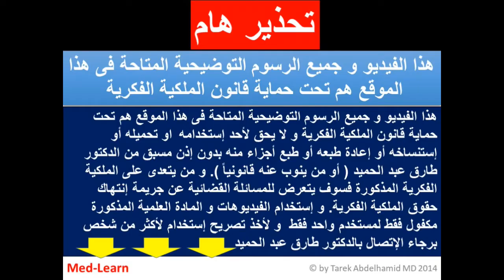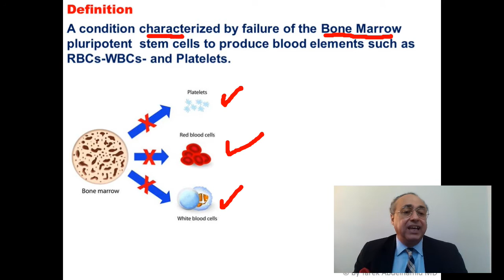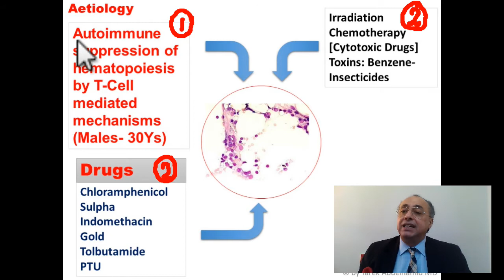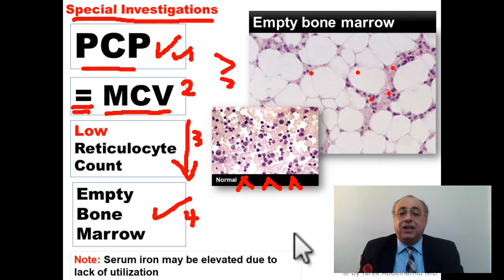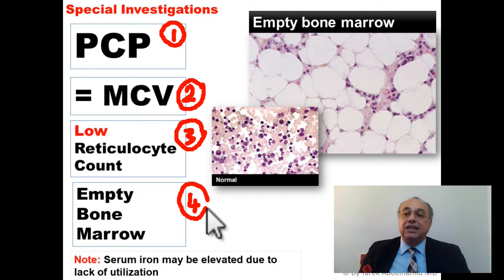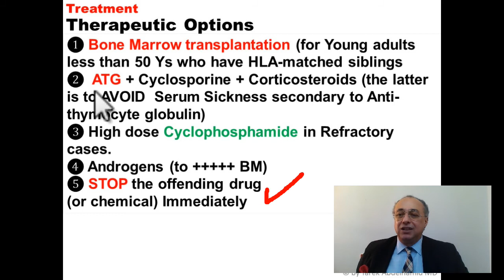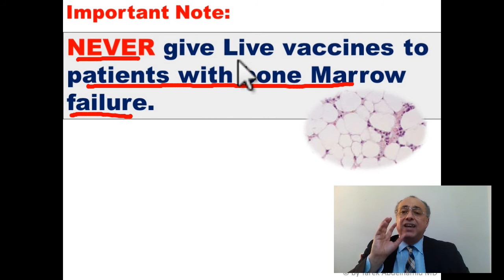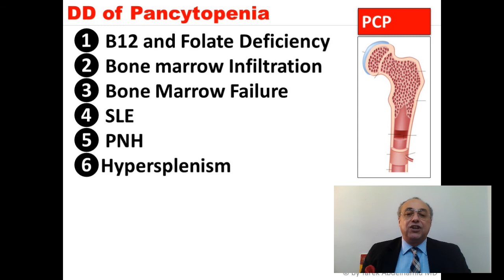Aplastic Anemia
Available Courses include:
In addition, the following topics are discussed:
Atrial Fibrillation.

Pulmonary Diseases:
COPD Exacerbation.
Asthma Exacerbation.

Gastroenterology
Acute Pancreatitis.

Hyponatremia.
Hypernatremia.
Hyperkalemia.

Endocrine.

Infectious Disease.
Clostridium difficile.

Hematology
Anemia.

Psychiatry:
Delirium (Confusional States / Altered Mental Status).
Alcohol withdrawal.
Medlearn also teaches the following topics
General Medicine:
Choosing Antibiotic coverage.
DVT Prophylaxis.
Pain Management.
Constipation Medications.

Essential Hypertension.
Hyperlipidemia.

Syncope & Presyncope.
Palpitations.
Asthma.
Chronic Sinusitis.

Acute pharyngitis.

Otitis media.
COPD.
OSA.
Chronic Cough.
Tuberculosis.
Pneumonia.

Diabetes Mellitus.
Hypothyroidism.
Hyperthyroidism.
PCOS (Polycystic Ovarian Syndrome).
Osteoporosis & Osteopenia.
Male Hypogonadism.

Anemia
Outpatient Clinic
Bipolar disorder
Gastroesophageal Reflux Disease (GERD).
Dyspepsia.
Irritable Bowel Syndrome.
Abdominal, unspecified

Dermatitis
Atopic Dermatitis (Eczema)
Acne Vulgaris.

Erectile Dysfunction.

Musculoskeletal
Back pain.
Shoulder Pain.
Osteoarthritis.
Rheumatoid arthritis (RA).
Gout Arthritis.

Fibromyalgia/myositis
Parasites

Back Pain
Borborygmi
Breast mass
Chest pain
Constipation
Convulsions
Muscle cramps
Acute Diarrhea
Chronic Diarrhea
Dizziness
Dysmenorrhea
Dyspnea
Dysuria
Generalized edema
Epistaxis
Eye pain
Face pain
Facial flushing
Fatigue
Fever (Acute)
Fever (Chronic)
Flank pain
Flatulence
Foot & Toe pain
Headache
Heartburn
Hematemesis
Hematuria
Hemoptysis
Hepatomegaly
Hypertension
Impotence
Indigestion
Insomnia
Intermittent claudication
Jaundice
Joint pain
Knee pain
Leg ulcer
Delirium
Delusions
Dementia
Depression
Excessive sweating (Diaphoresis)
Lymphadenopathy
Menorrhagia
Monoplegia
Vomiting
Nocturia
Obesity
Palpitations
Polyphagia
Polyurea
Pruritus (Generalized)
Ptosis
Red eye
Renal calculi
Stroke
Scrotal swelling
Shoulder pain
Splenomegaly (Acute)
Splenomegaly (Chronic)
Stridor
Steatorrhea
Syncope
Testicular swelling
Tremor
UTI (Recurrent)
URTI
Vaginal discharge
Weight loss
The following drugs are also discussed in Medlearn Videos: